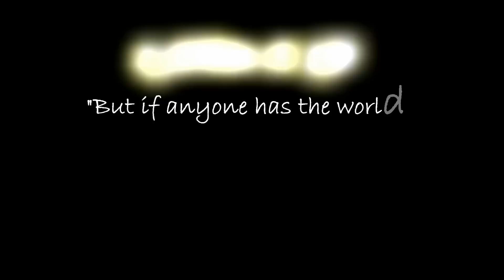Discover Church/Karazim Ministries- Bahamas Missions Trip 2012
Discover Church Bahamas Missions Trip 2012